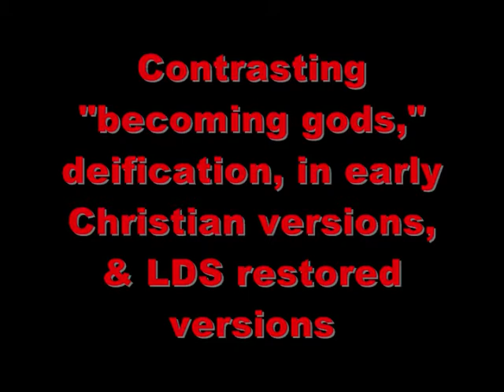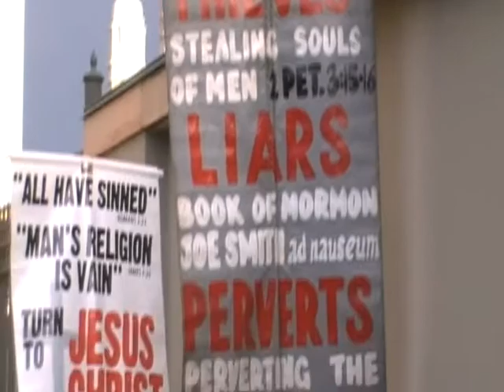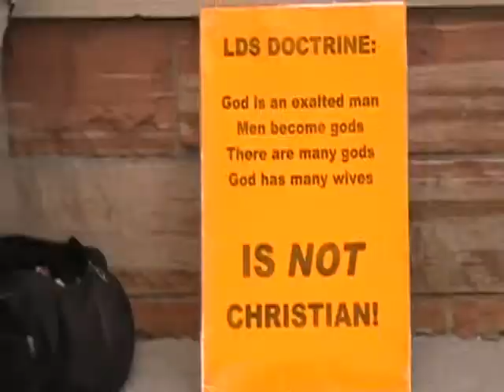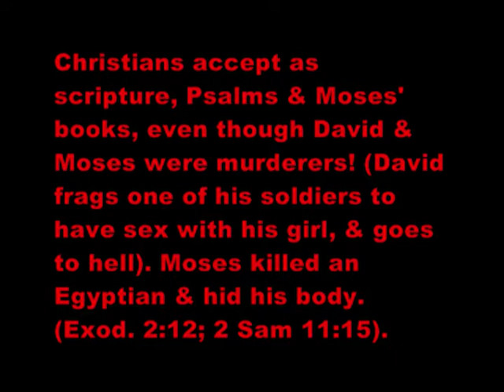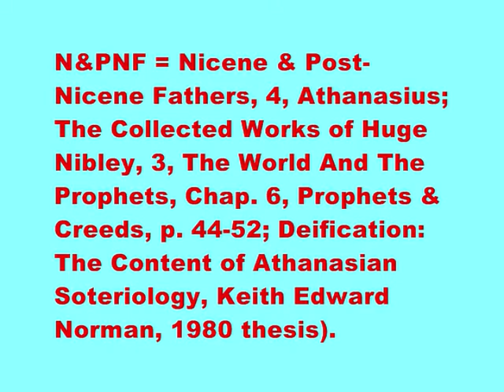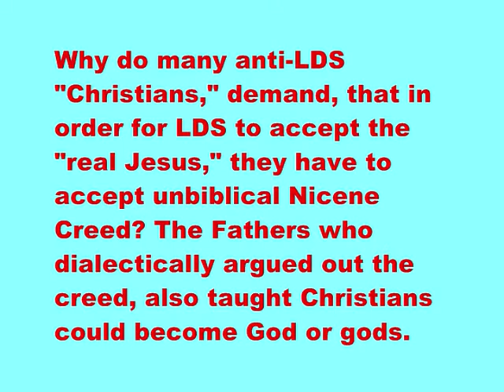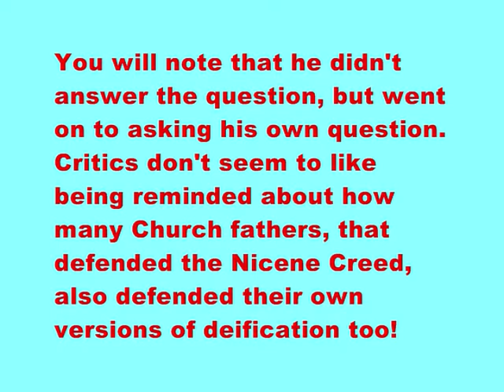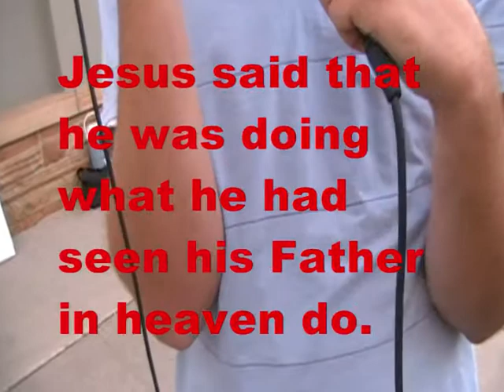Contrasting Deification in LDS & Early Christianity #1 Temple Square 10-3-2009 General Conference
A discussion with an anti-LDS "Christian" out side Temple Square, Salt Lake City, Utah, Oct. 3, 2009. The camera man seemed only interested in asking questions for footage that he could then edited to vilify LDS people with. Based on his repeating of the same types of questions, & refusal & blocks to answer any back, it became obvious he wasn't interested in dealing with the same type of questions. The start up topic is deification contrasting the restored versions of it in LDS thought with early Christianity. Sources have been added to back up the comments made. Main sources are The Ante-Nicene Fathers series; The Nicene & Post-Nicene Fathers.